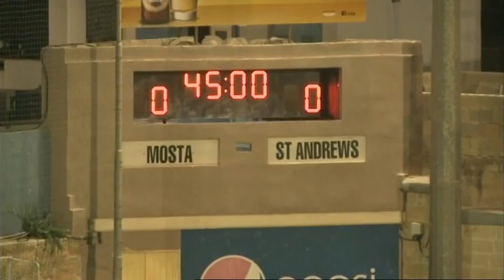St Andrews FC vs Mosta FC (PART2) 01 st March 2016